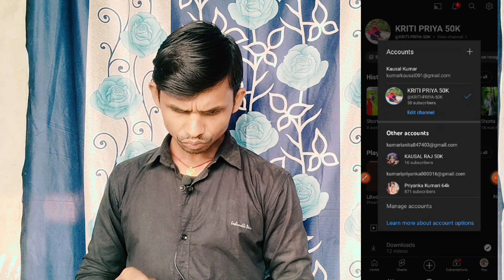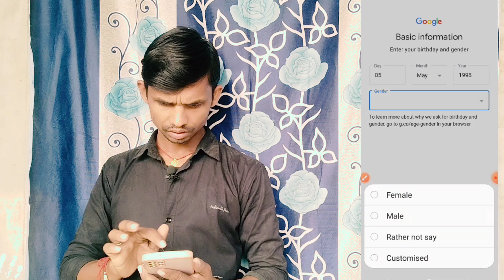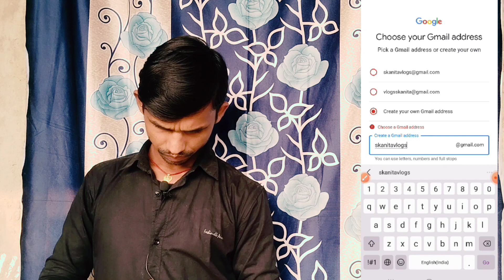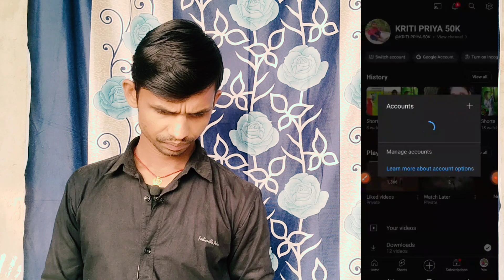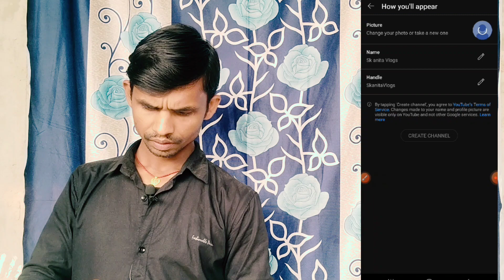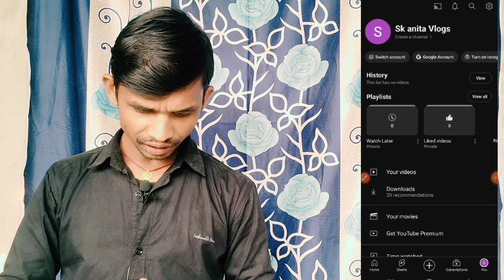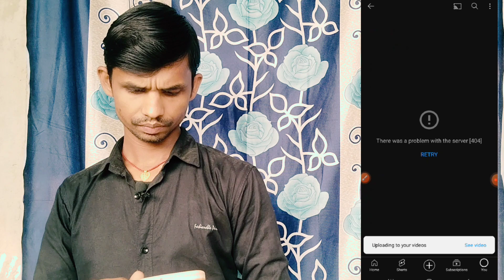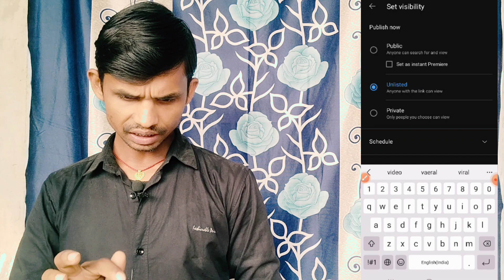💯 Youtube चैनल बनाना सीखें | YouTube chainal banana sikhen | youtube new update 💯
youtube update,new youtube update,youtube shorts monetization update 2023
youtube monetization
youtube channel kaise banaye,youtube channel kaise banaye 2023
youtube shorts monetization 2023
youtube shorts